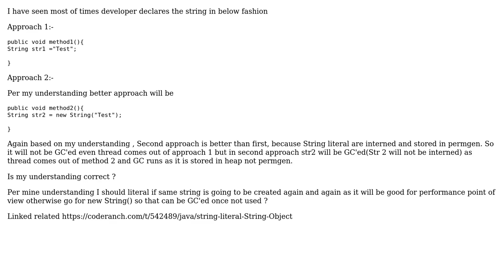Software Engineering: Creating String with equal operator vs new operator?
With thanks & praise to God, and with thanks to the many people who have made this project possible! | Content (except music & images) licensed under CC BY-SA | Music | Images & others | With thanks to user user470365 user scott miles and the Stack Exchange Network Trademarks are property of their respective owners. You are responsible for your own actions.